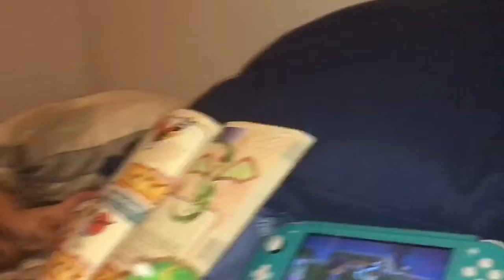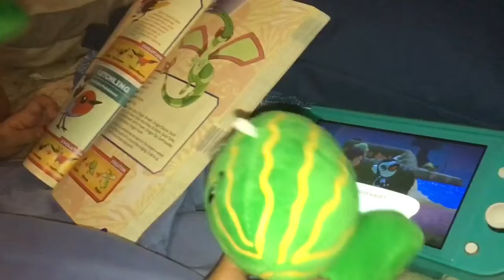Melon￼Pote￼’s bad day ￼